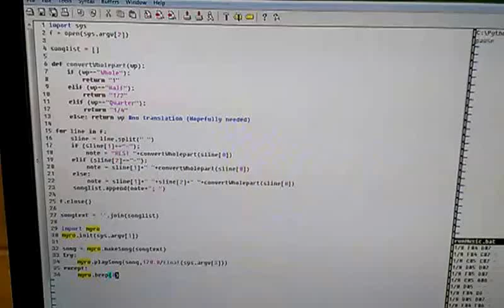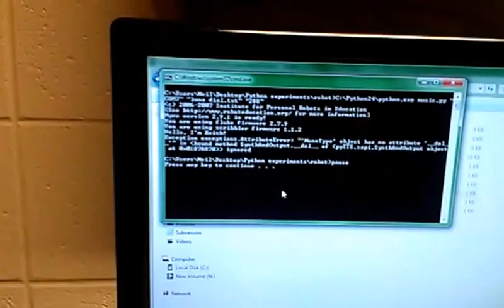Irresponsible use of school resources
Men like me don't deserve robots.

The file played is Robbi-985 a.k.a SomethingUnreal 's arrange of "Lunar Clock ~ Luna Dial" from Touhou 6 by ZUN, as included in his Bleeper Music Maker program. The file was stored as plaintext so it was really easy to parse. The skips and pauses can be attributed to the myro API being kinda garbage.